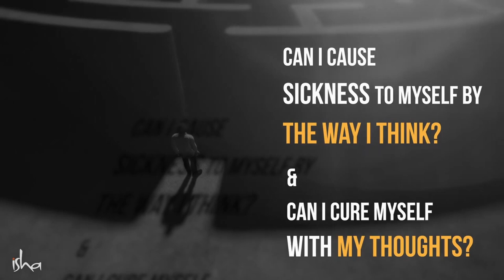Можно ли излечить себя силой мысли? «Внутренняя инженерия» Садгуру 25.06.2020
Говорят, что 90% хронических заболеваний — от ума. Но если болезнь можно создать своими мыслями, возможно ли излечиться тем же путем? В этом многоплановом ролике Садхгуру говорит о телесном и ментальном здоровье, их взаимосвязи, о том, как преодолевать внутренние конфликты и научиться жить без страданий.
«Внутренняя инженерия»